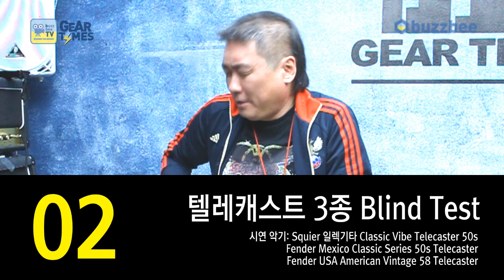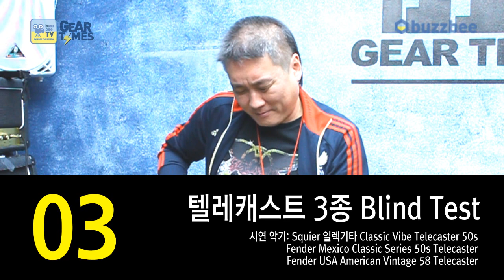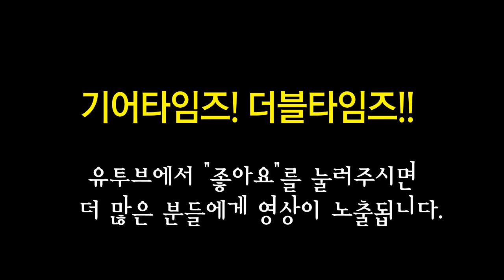스콰이어 Squier 일렉기타 Classic Vibe Telecaster 50s